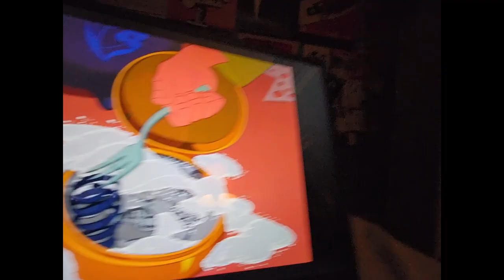Down the Rabbit Hole - A Short Film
Shot and edited in one night. For our final for English 169/Children's Literature, we were supposed to create an original art project relating to Alice in Wonderland. This is mine. I apologize Professor Howard.